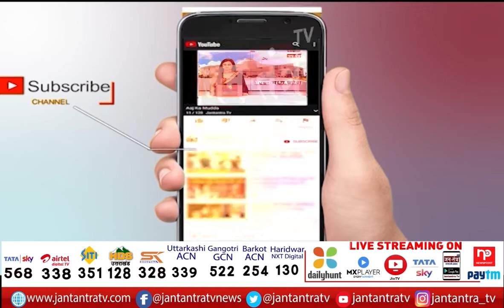Social Workers & Tarun Mathur | Cleaning Yamuna In Kalindi Kunj | JTV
About Video
यमुना की होगी साफ-सफाई
कालिंदी कुंज में समाजसेवी कर रहे सफाई
यमुना से कम नहीं हो रही झाग